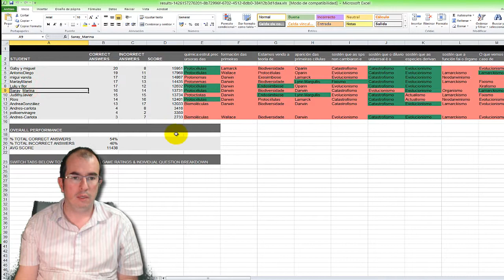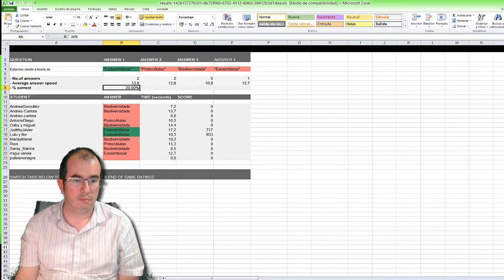Kahoot titorial 6. Resultados